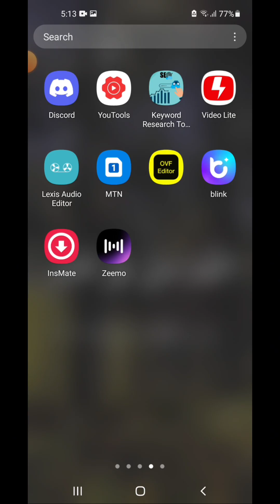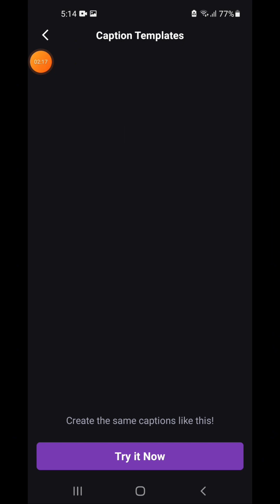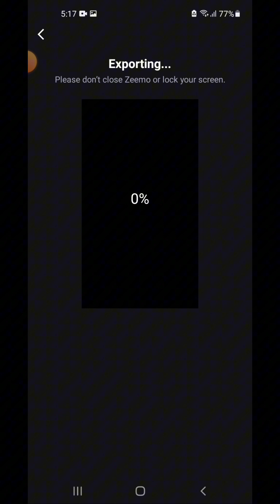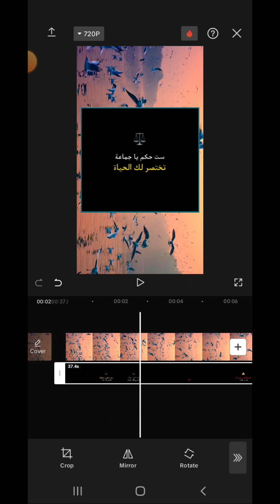أسرع وأسهل طريقة للكتابة التلقائية العربية على الفيديو 🔥